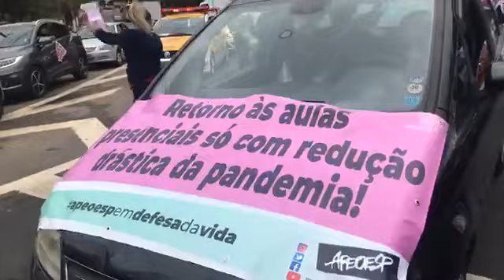CARREATA PELA VIDA E CONTRA VOLTA ÁS AULAS EM SÃO PAULO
Carreata pela vida e contra a volta ás aulas em São Paulo. A carreata é organizada pela Apeoesp. O governo de são Paulo que volta ás aulas a partir de 8 de setembro.vídeo de Cecília Capistrano Bacha.